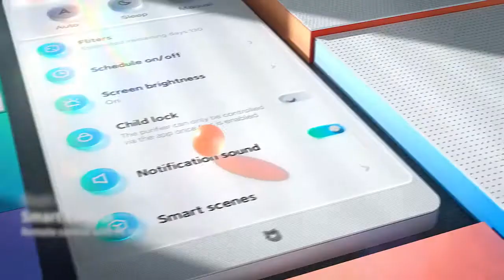Quảng cáo - Máy lọc không khí Xiaomi Mi Smart Air Purifier 4 Lite - [KimLong.vn]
68 Hồ Bá Kiện, Phường 15, Quận 10, TP Hồ Chí Minh